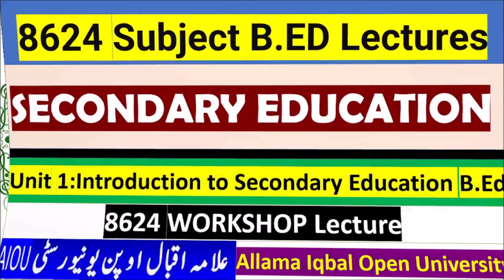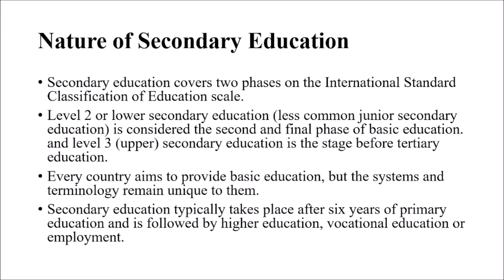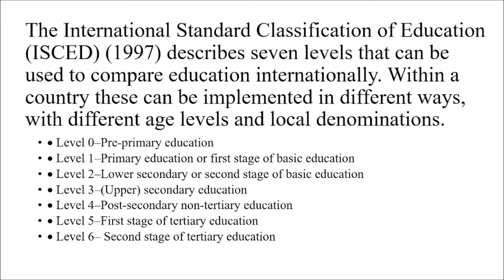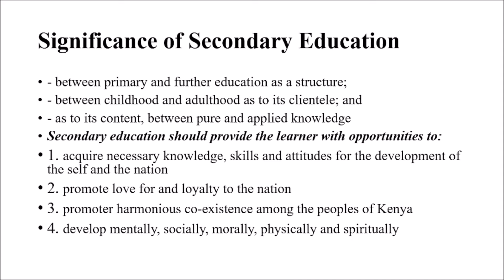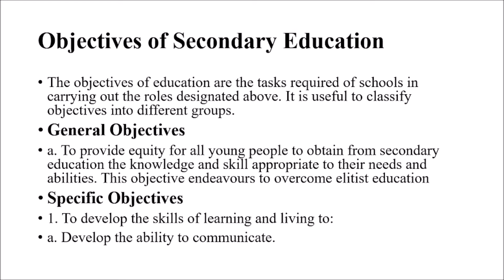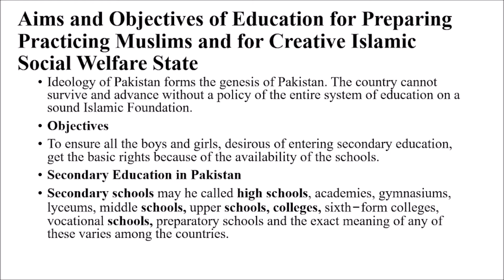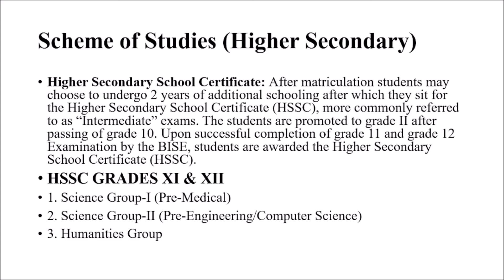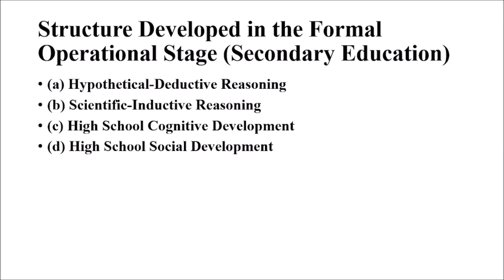8624 | Unit 1 || Introduction to Secondary Education || B.Ed | AIOU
8624 | Unit 1 || Introduction to Secondary Education || SECONDARY EDUCATION || B.Ed  | AIOU